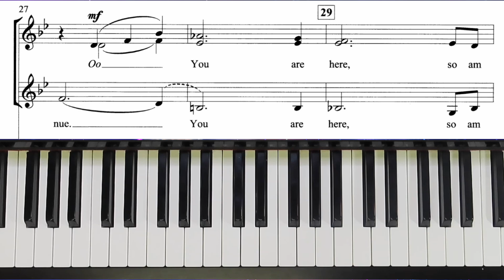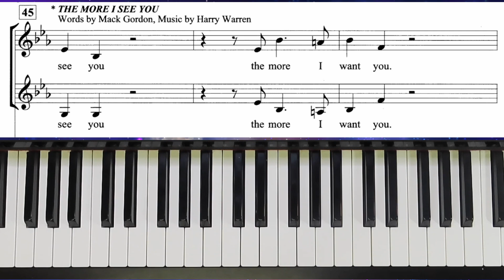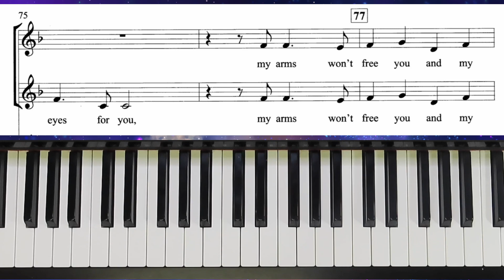I Only Have Eyes For You/The More I See You - SSA - Althouse - I Soprano Practice with Brenda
"I Only Have Eyes For You/The More I See You" arranged for SSA choir by Jay Althouse.
"I Only Have Eyes For You" is written by Al Dubin and Harry Warren.
"The More I See You" is written by Mack Gordon and Harry Warren.
This is the practice for the I sopranos.

   1. if it is free to the public, I will send you a copy.
   2. if it is my music you can go to my website (link below) to purchase it.
   3. if it is copyrighted music for sale from another composer or arranger, I am happy to  send you a link to where I found it, and you are welcome to purchase the music there.